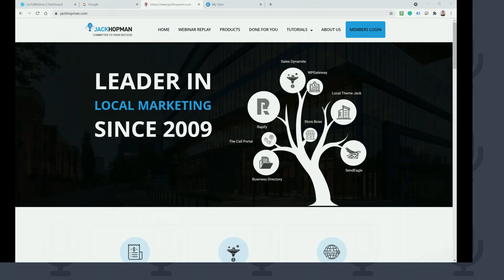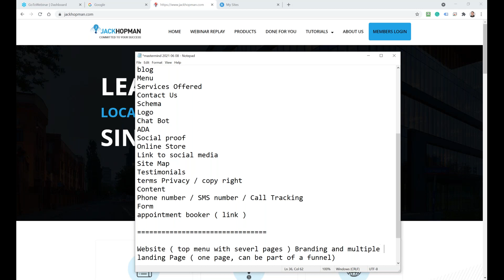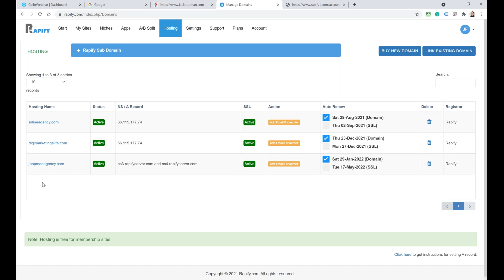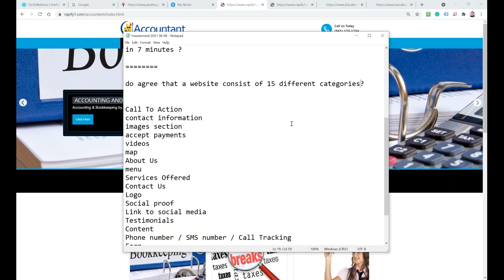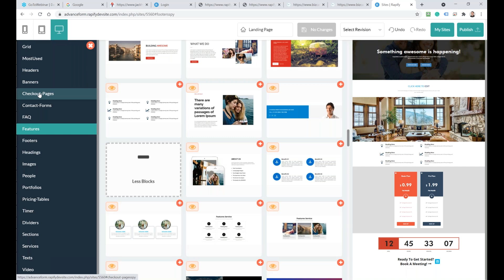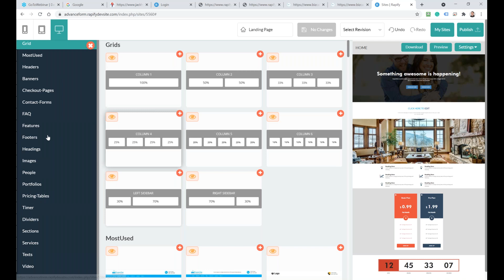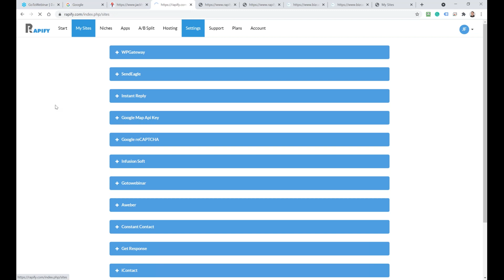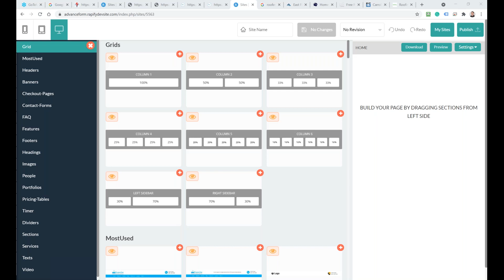Looking for a Done for You website